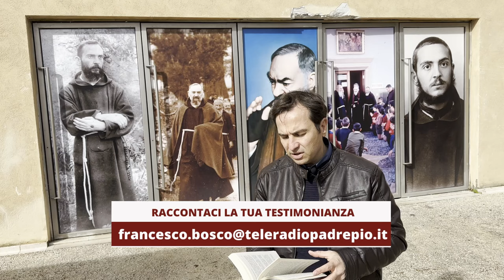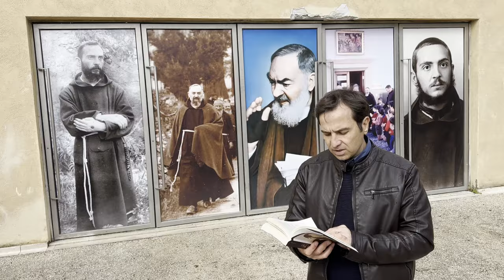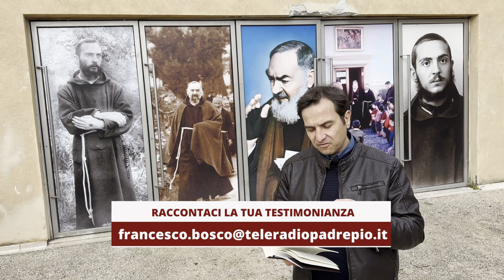Padre Pio: "hai pregato poco, continua a pregare"